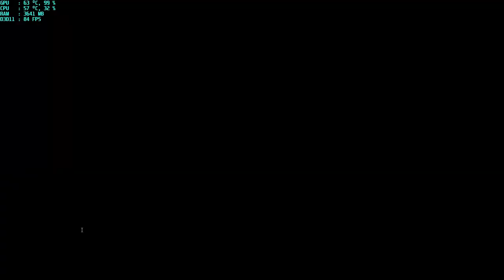TRẢI NGHIỆM MAP SA MẠC MỚI TRONG PUBG - TOP 1 KO CẦN GIẾT NHIỀU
Tóm tắt:
15:40 : mạng đầu tiên
18:40 : mạng thứ 2, cũng chính vị trí đó
25:38 : map này mà bò cái gì???
33:20 : bo cuối lầy lội

Trong bản cập nhật lần này, PUBG đã cho ra mắt bản đồ mới, chỉ có bên server test, đồ họa được làm đẹp hơn, âm thanh chân thật hơn, và hơn hết là game tối ưu rất tốt, ko còn hiện tượng giật lag như ở bản cũ.
Mong là Bluehole sẽ làm tốt hơn nữa ^^
Trong clip các bạn cũng thấy, ko phải các bạn pro là các bạn thắng trong trò này, điều quan trong ở đây khi chơi solo là các bạn hãy lựa chọn thời điểm thích hợp mà bắn. May mắn cũng là 1 phần vì đa số bo toàn ở gần mình, bo thương mình nhưng mình có biết tận dụng nó để thắng hay ko thôi ^^

VGA MSi GeForce GTX 1050 2Gb GamingX
SSD Kingston 120Gb
HDD 1TB